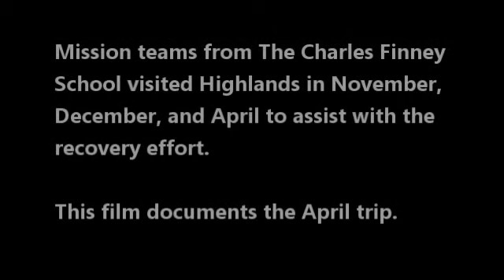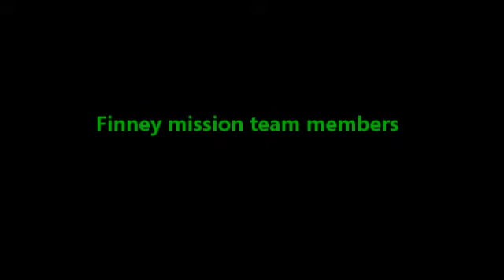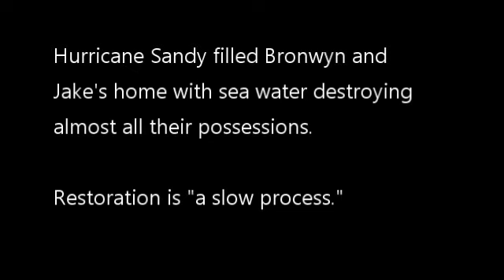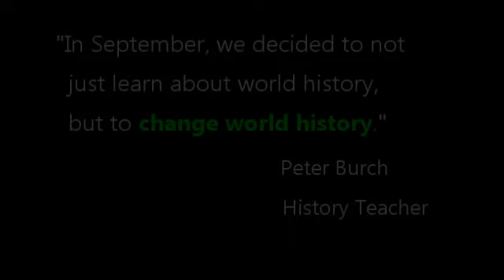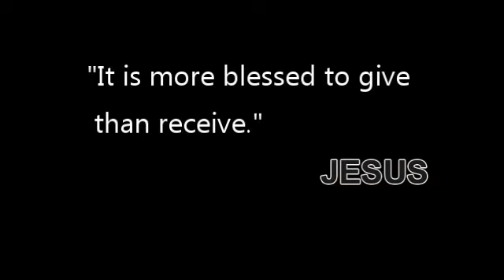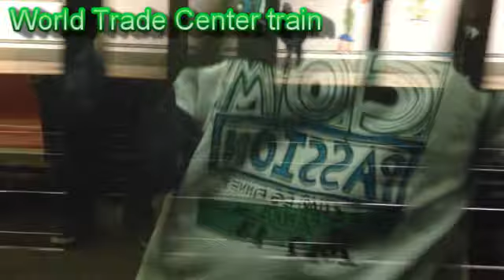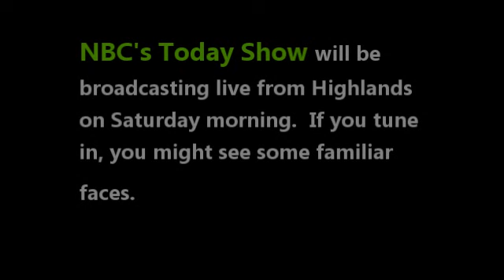Highlands 3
Project Compassion's third Hurricane Sandy relief trip to Highlands, New Jersey.